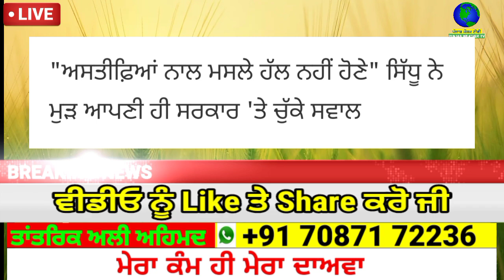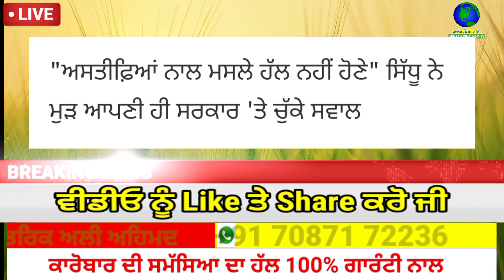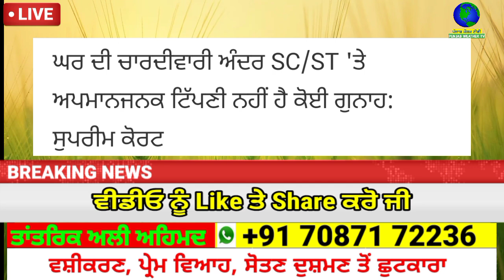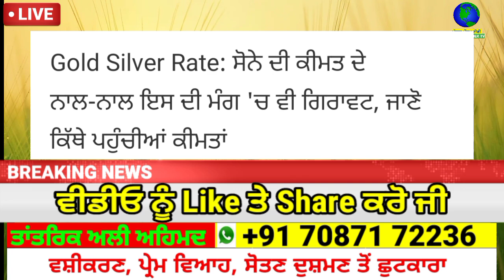7 November Punjab news | Punjab weather | Punjabi news | Punjabi news live | Punjabi khabra